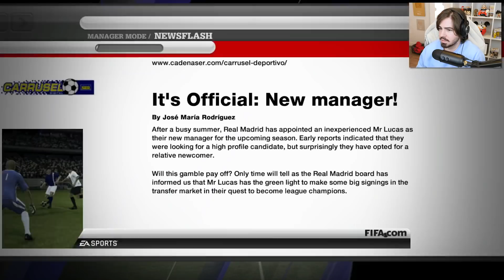MODO CARREIRA DO FIFA 2011 EM 2021!